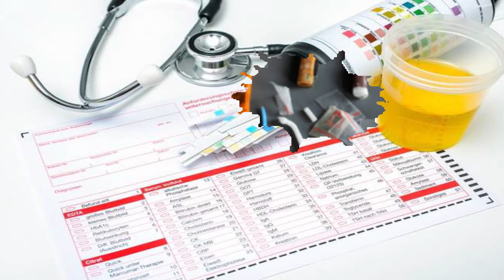Artis Sinetron Riza Shahab DItangkap Polisi Pakai Narkoba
Pemain sinetron ini  dan 5 rekanya tertangkap polisi karena pakai narkoba,